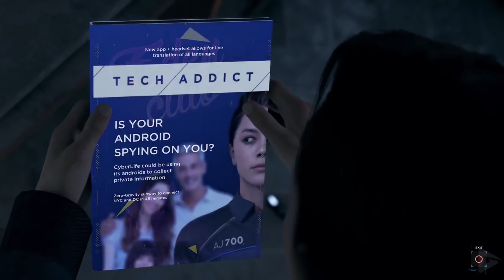My Top 5 Hottest Guys in Gaming [VALENTINES DAY SPECIAL]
There are enough "hottest girls in gaming" lists, so it's time to show the boys some love. In honor of Valentine's Day, I figured it was the perfect excuse to ogle some hot pixelated dudes. Get yourself a cold drink-it's about to get HOT.